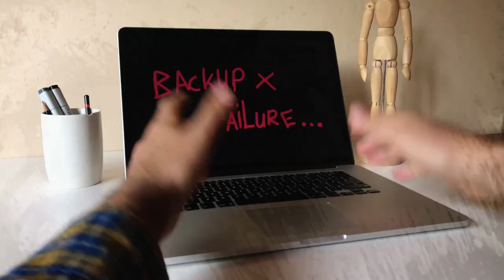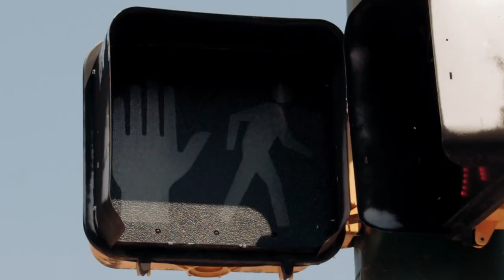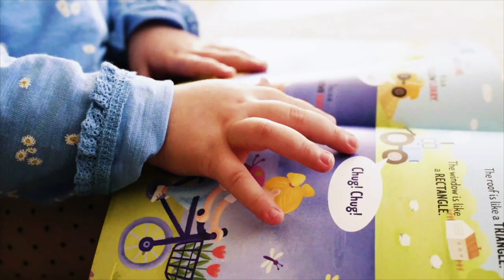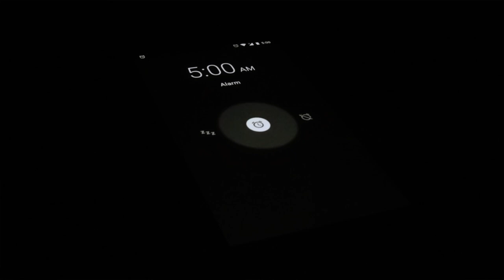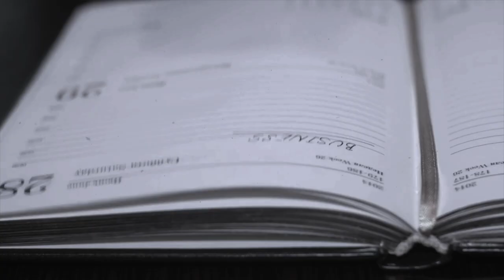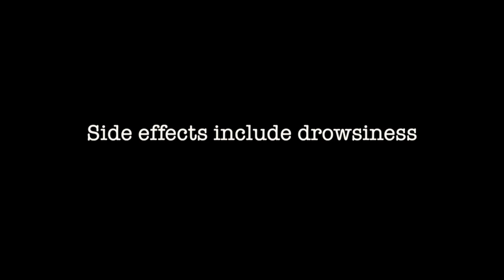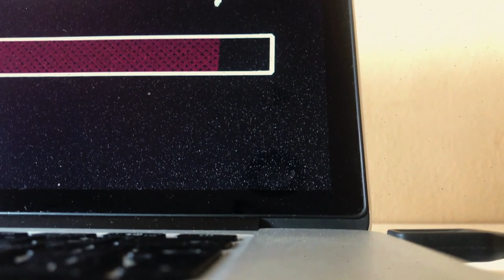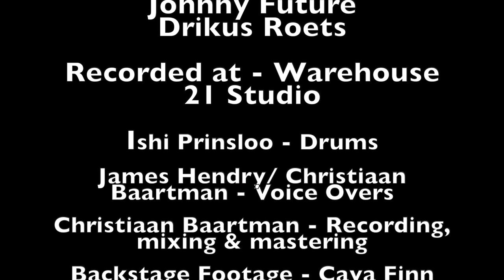Future Radio - Album Launch Concert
The first season, ‘Freedom’, deals with the concept of emancipation from the unexceptional and encourages the passionate pursuit of purpose.

Setlist:

00:00 - Chant
00:47 - Intro
02:17 - Fire With Fire
06:14 - It's a War
07:12  - Paint it Black
11:10 - Run Baby, Run
14:58 - Flight
15:28 - Break US
18:19 - Dulce et Decorum Est
20:36 - Freedom Pills
21:34 - Zombie
26:23 - Declaration
27:10 - DOI
30:05 - Fight
30:26 - Stand Up & Fight
34:40 - Masters of War
38:14 - Forced Entry
38:47 - Closed Doors
41:46 - Freedom
42:34 - Turn Up the Music

Voice Overs: James Hendry & Christiaan Baartman
Drums: Ishi Prinsloo
Recording, mixing and mastering: Christiaan Baartman